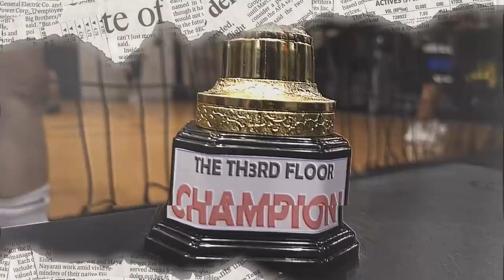2v2 Celebrity Match at The Th3rd Floor Gym | Gerald Anderson